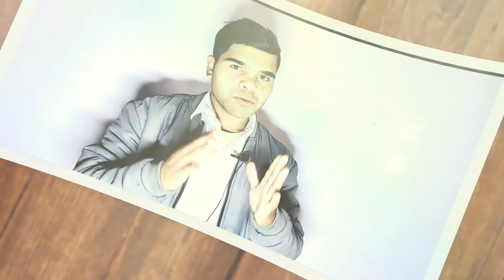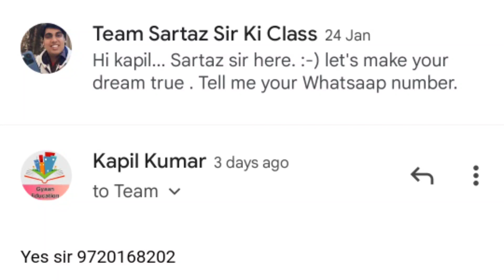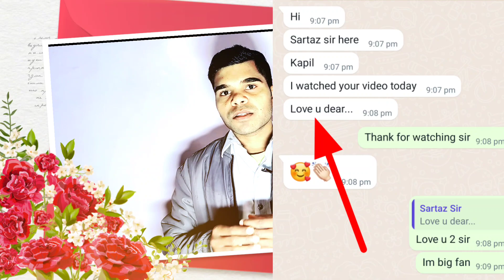Sartaz Sir Ki Class || Sartaz Sir ने माँगा मुझसे मेरा Whatsapp Number || True Story Sartaz Sir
• Satarz Sir Channel Name : Sartaz Classes
• About Me : Im kapil Sir From Muzaffarnagar up
my qualifications is B.tech in civil engineering
my aim is english teacher like Sartaz sir

1. Spoken English Classes 📚

2. Tricky Mathematics Vedic maths 👩‍🏫

3. Learn Hindi and English classes 💣